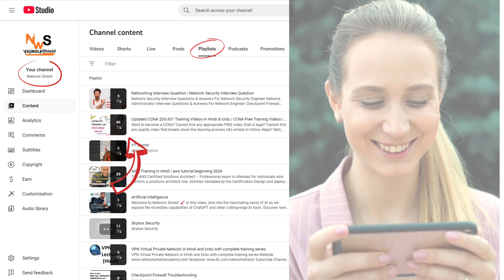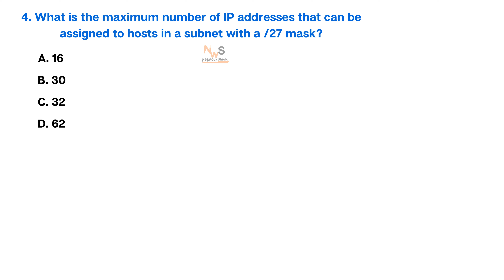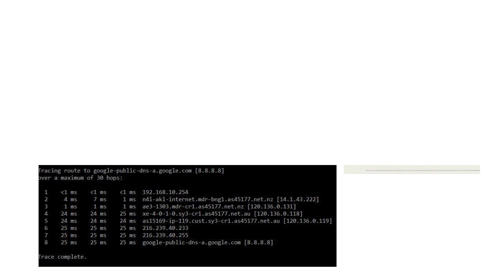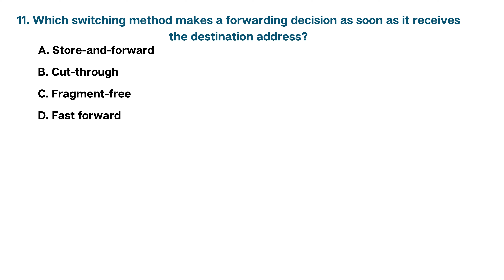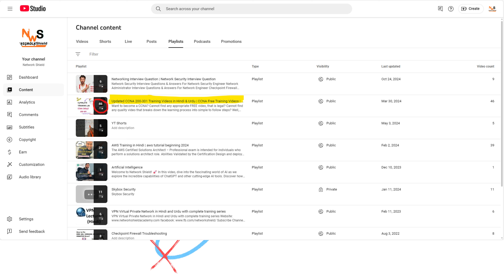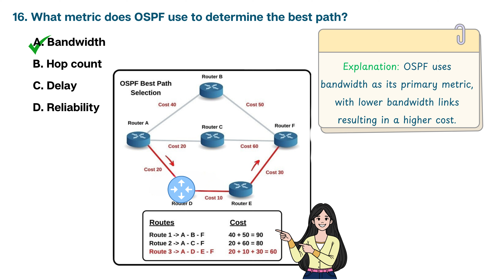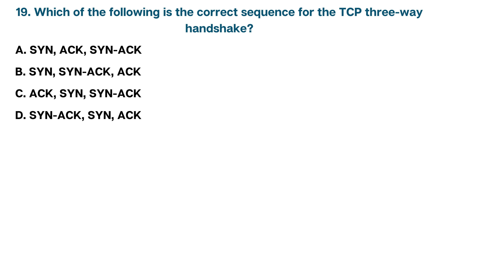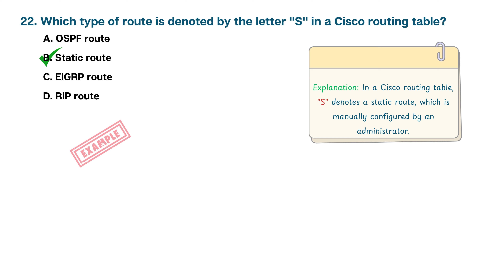TOP CCNA Networking Interview Question & Answer- Part 1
Welcome to our comprehensive guide on CCNA interview questions and answers! 🎓 Whether you're a fresher or an experienced professional, this video covers everything you need to prepare for your CCNA certification interview all time. We'll dive into essential topics, including networking fundamentals, the Cisco 200-301 exam, and common real-world scenarios you may face in interviews.

👋 Socials:
📌 **Follow Us for More Content:**